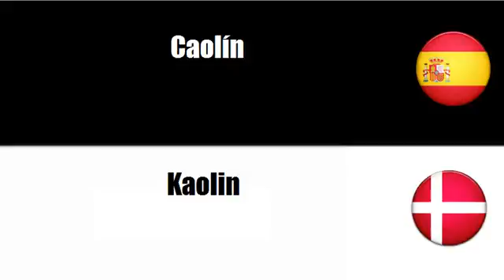Aprenda palavras em Danés # Tema = Macadán, macadán bituminoso y arenas bituminosas